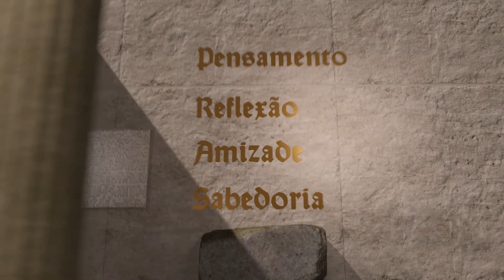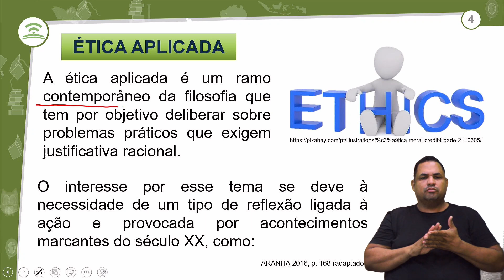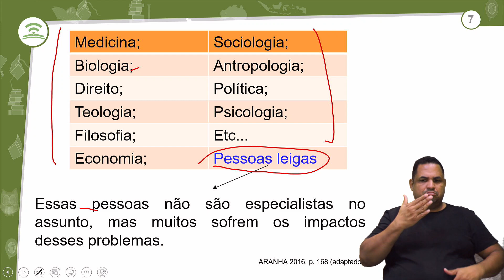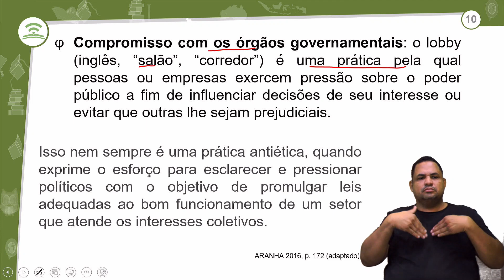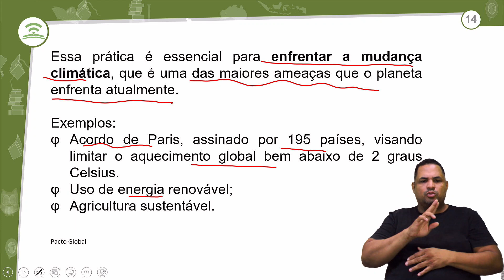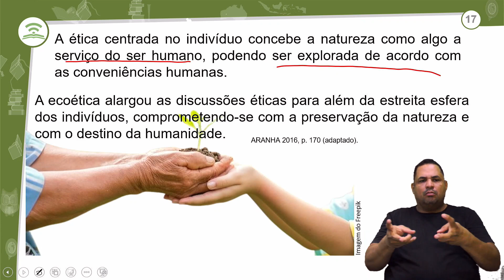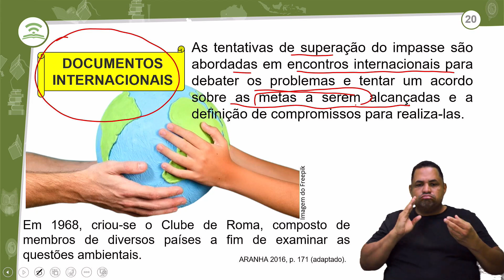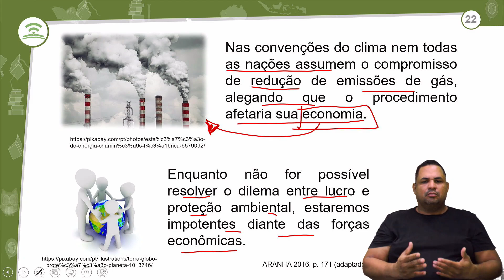22.1 - A ÉTICA PROFISSIONAL E AMBIENTAL - FILOSOFIA - 2º ANO E.M - AULA 22.1/2023